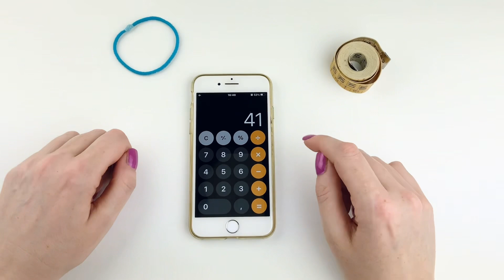Tutorial fascia per capelli Amaryllis uncinetto facile e veloce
Ciao a tutti, oggi vi spiego passo a passo come realizzare la fascia per capelli Amaryllis, è un progetto su misura facile e veloce, lavorato con l’uncinetto 😊

-elastico per capelli
-metro da sarta, forbicine e ago da maglia